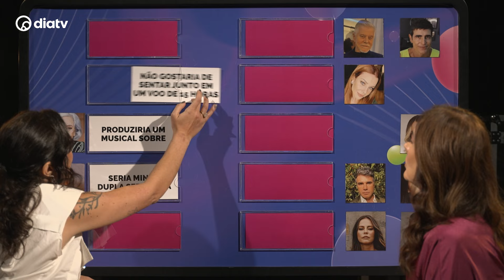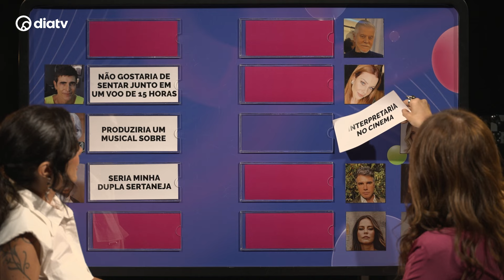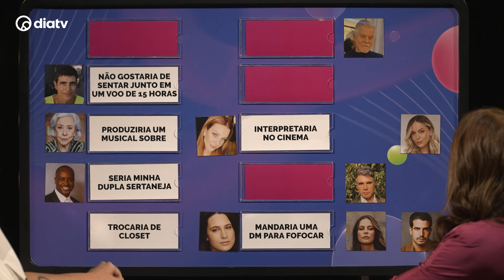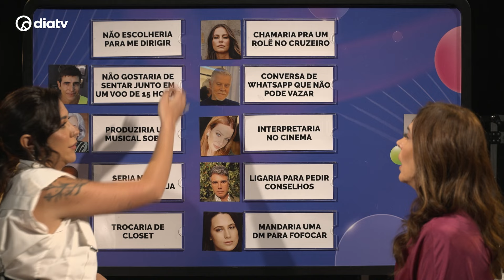RESTA 1 com CLAUDIA RAIA: CONSELHOS DE FERNANDA MONTENEGRO, FOFOCAS COM MIGUEL FALABELLA | Foquinha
Curtiu? Então dá um like aí, meu anjo!